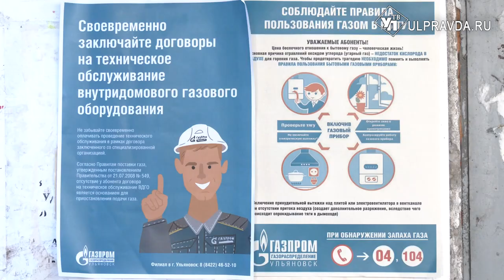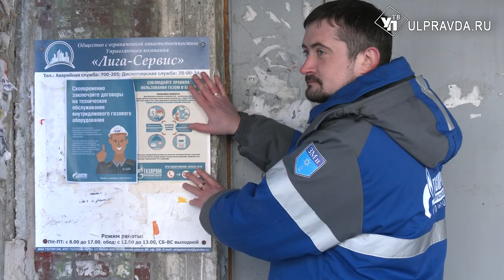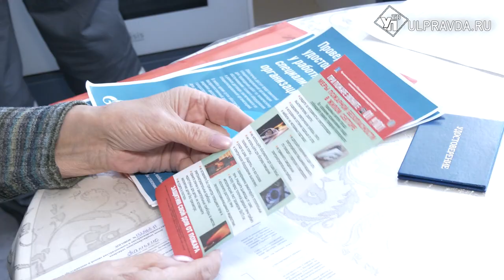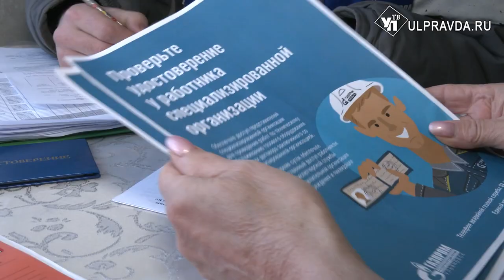Ульяновские газовики провели рейд и напомнили о правилах использования природного газа в быту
Газоснабжение является одним из видов коммунальных услуг в Ульяновске и в Ульяновской области. Природный газ-это тепло и комфорт в наших домах. Но в то же время бытовые газовые приборы являются источником повышенной опасности, нарушение правил при обращении с ними может привести к опасным инцидентам и даже к человеческим жертвам.